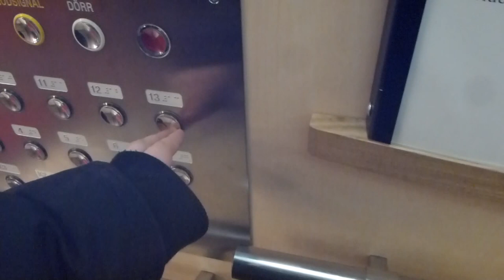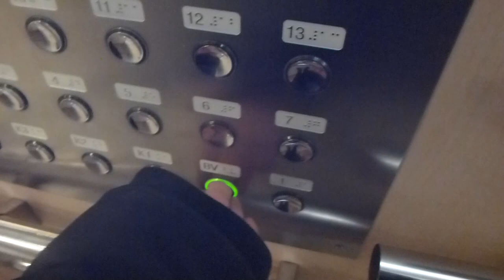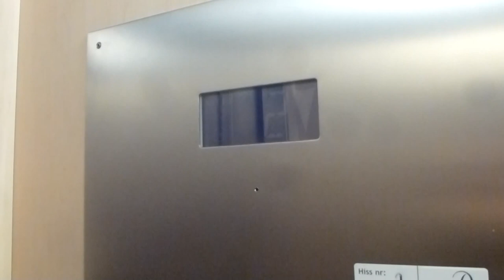OTIS Mods. Traction elevators @ Läkarhuset Odenplan, Stockholm